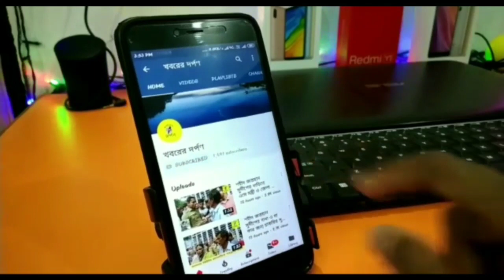রেড ভলেন্টিয়ার্সের উদ্যোগে পলাশীপাড়ায় স্যানিটাইজেশন করা হল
রেড ভলেন্টিয়ার্স এর উদ্যোগে পলাশীপাড়ায় স্যানিটাইজেশন করা হল